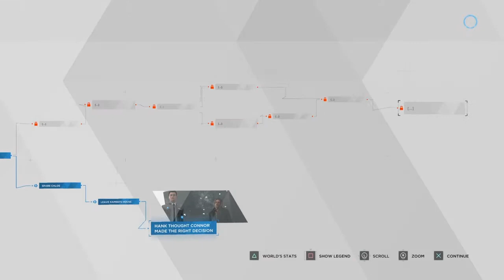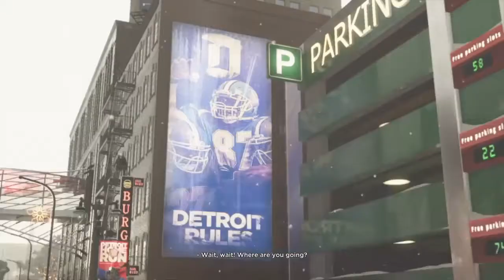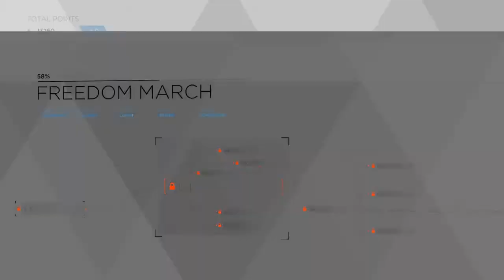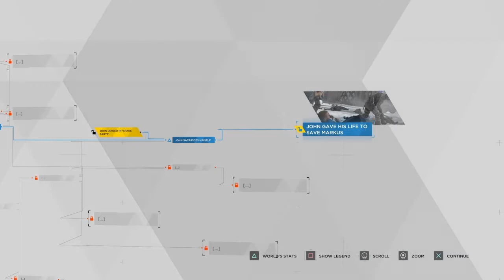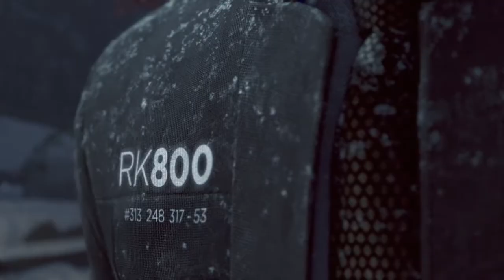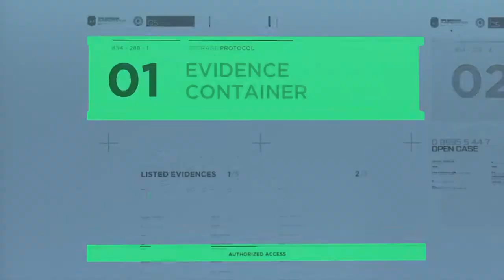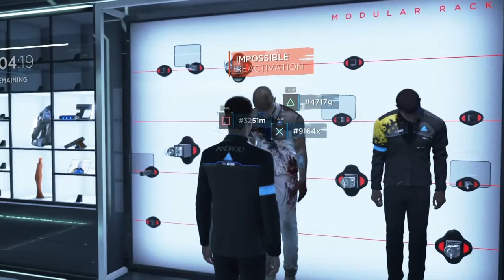JGB Detroit: Becoming Human Gameplay Walkthrough part 10